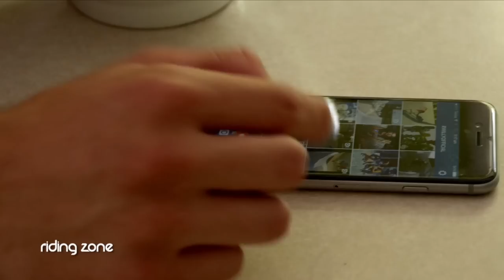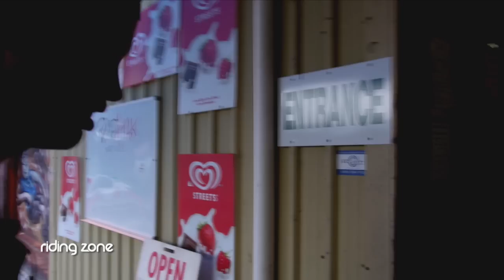RYAN WILLIAMS : LA SUPERSTAR DE LA TROTTINETTE FREESTYLE !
Partez à la rencontre de Ryan Williams, star de la trottinette freestyle.